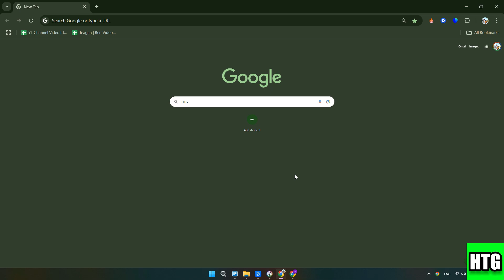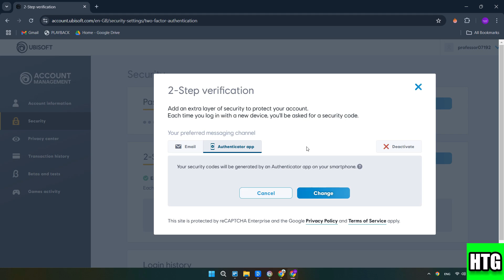ENABLE 2FA ON R6 MARKETPLACE 2025! (FULL GUIDE)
In this guide, we’ll walk you through the steps to enable Two-Factor Authentication (2FA) on your Rainbow Six Marketplace account. Securing your account with 2FA adds an extra layer of protection against unauthorized access. Follow these simple steps to activate 2FA, and make your account more secure. This guide covers everything from navigating settings to using an authentication app. Protect your data now!